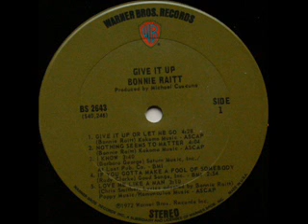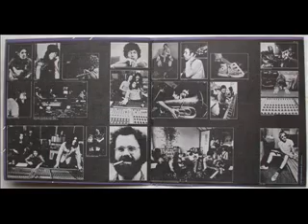Under the Falling Sky - Bonnie Raitt(1972)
Bonnie Raitt with Paul Butterfield